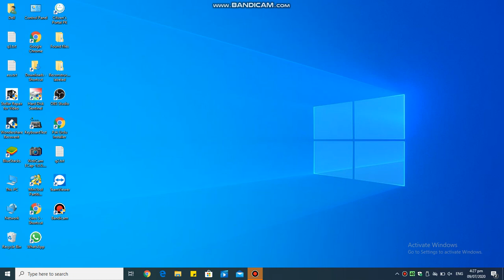How To Download SQL in Database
In this lesson, you will learn how to download sql